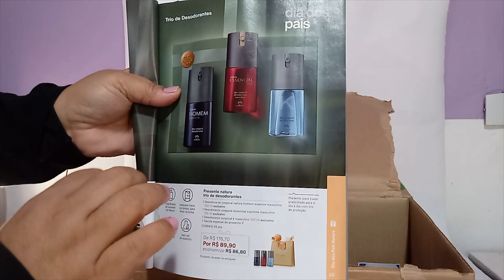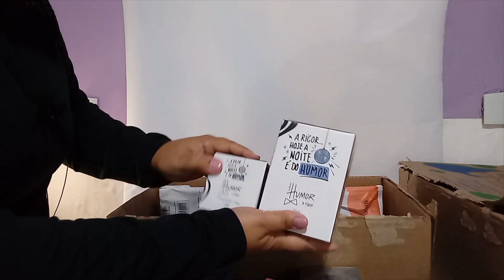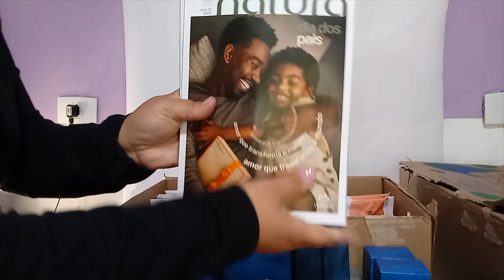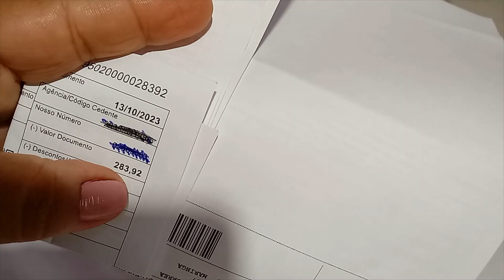Abertura de caixa ciclo 11 pedido antecipado pra ganhar mais descontos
Nesse vídeo abro minha primeira caixa do ciclo 11 antecipei o pedido no ciclo 10 pra garantir descontos extras comprando combos ofertados da natura com os mesmos descontos no ciclo 11 e com mais 5% de descontos, as caixas foram faturadas apenas após a abertura do ciclo mesmo p pedido sendo antecipado.

Já me segue pra não perder nada.

de Shorts, passo a passo, sabonetes, abertura de caixas e revistas

VENHA CONHECER OS BASTIDORES DESSE CANAL

SOBRE MEU CANAL:
Olá meu nome e Gisele sou consultora de beleza natura a mais de 10 anos,  e por 8 anos trabalhei como líder natura também, nesse canal trago dicas de como montar kits lucrativos,  precificar os produtos pra lucrar mais, estratégias para crescer como consultora de beleza natura

Se seu objetivo e crescer como consultora esse canal e para você.